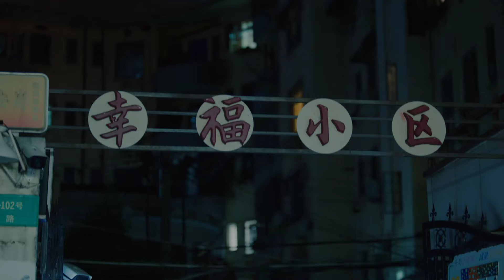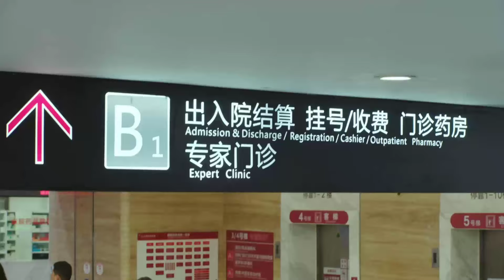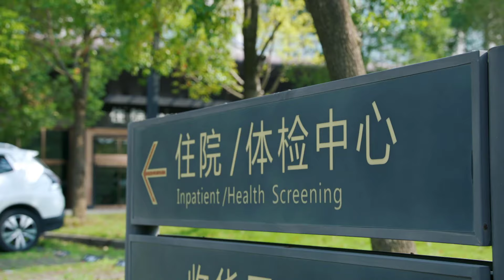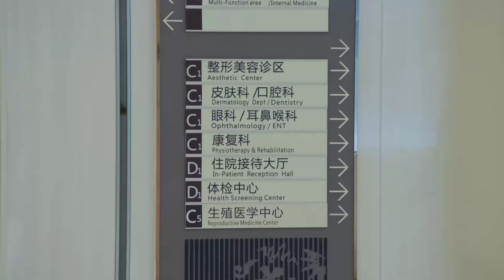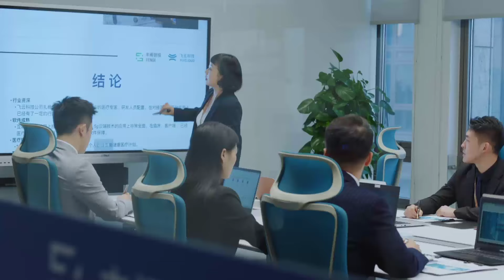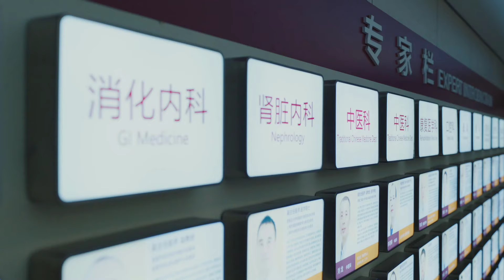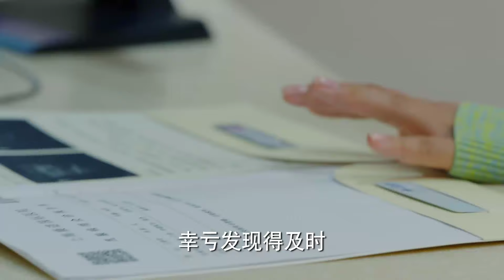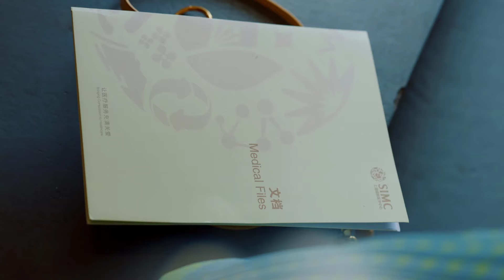TRÊU CHỌC TRÁI TIM EM - Tập 19 | Phim Bộ Ngôn Tình Trung Quốc Siêu Hay | ChinaZone Phim Thuyết Minh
✦ Đạo diễn: Quách Tăng Hữu
✦ Diễn viên: Vạn Bằng, Trạch Tử Lộ, Lạt Mục Dương Tử
✦ TRÊU CHỌC TRÁI TIM EM kể về hai cô gái ở hai độ tuổi khác nhau nhưng cùng tên Hà Vũ, cả hai trở thành bạn cùng nhà, từ đó sóng gió trong sự nghiệp và tình yêu ập đến.